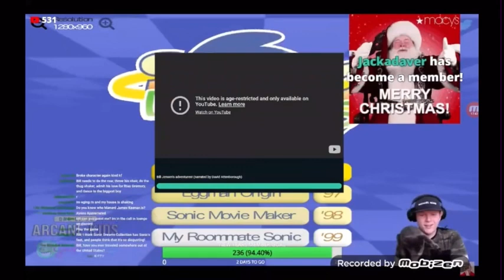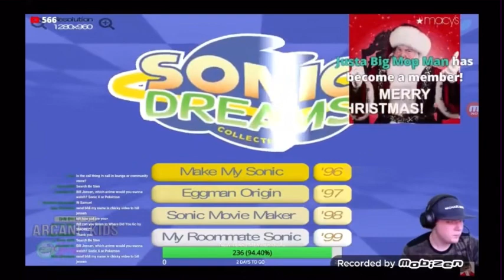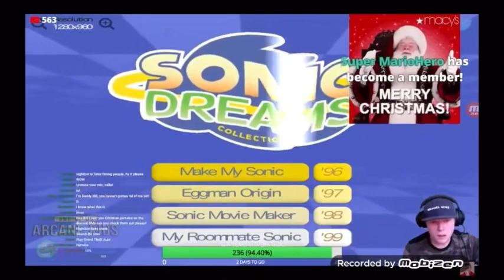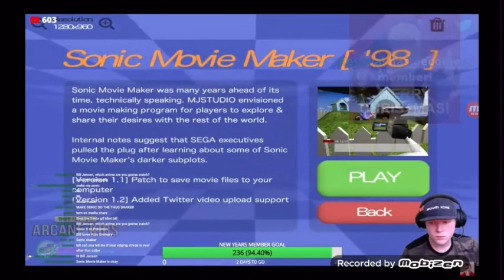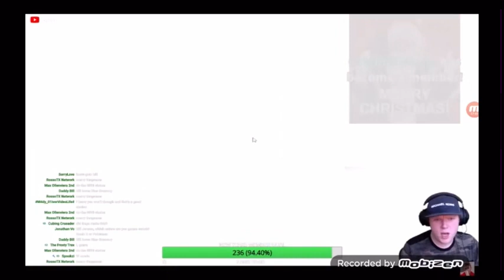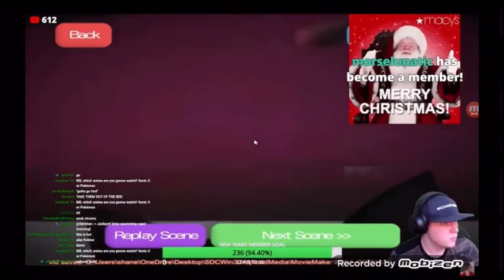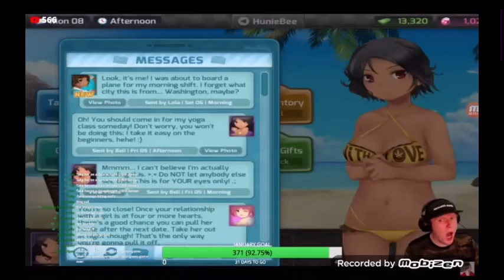Bill Jensen 12/30/23 YouTube Livestream